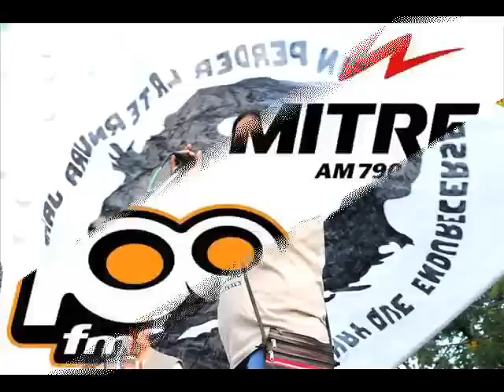Milagro Sala "Creo"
Este video fue realizado por alumnos de un centro de estudiantes de Moreno, provincia de Buenos Aires.